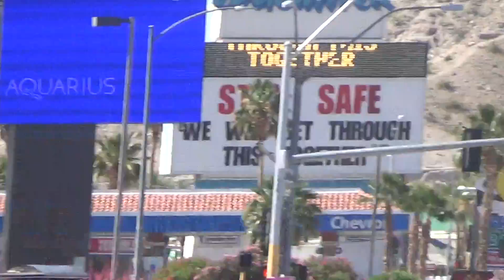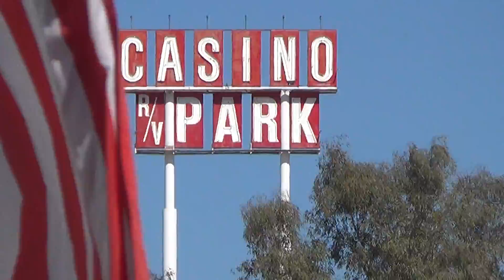Patsy's Travels: Laughlin, Nevada, April 2020 (4 of 4)